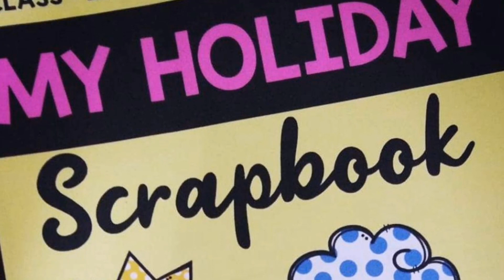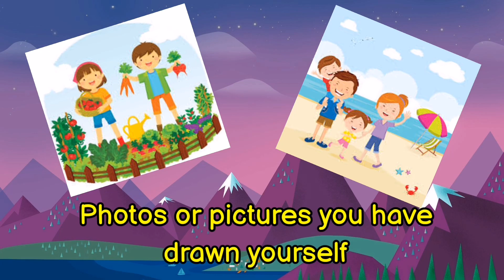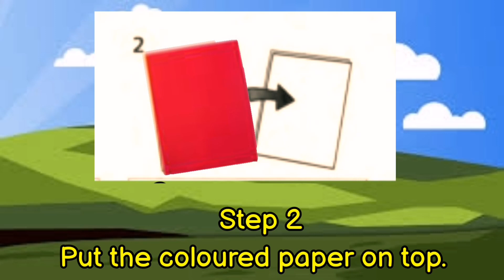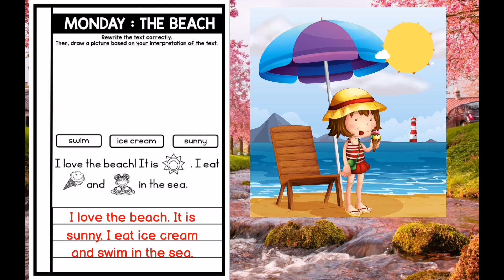CEFR YEAR 2 SUPER MINDS WORKBOOK PAGE 116 | UNIT 9 AT THE BEACH (A HOLIDAY SCRAPBOOK)